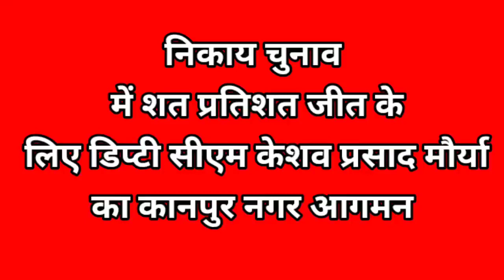निकाय चुनाव में शत प्रतिशत जीत के लिए डिप्टी सीएम केशव प्रसाद मौर्या का कानपुर में आगमन